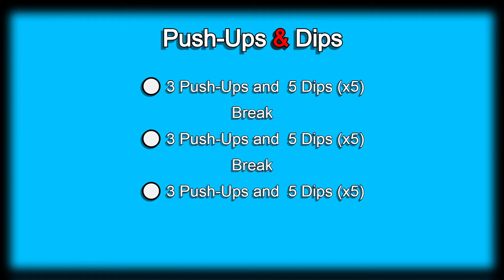Day 34 | 300 Days Fitness Challenge